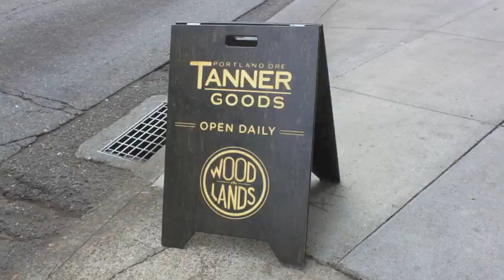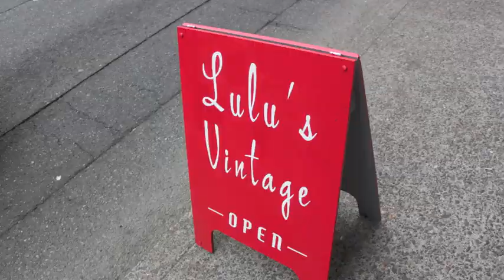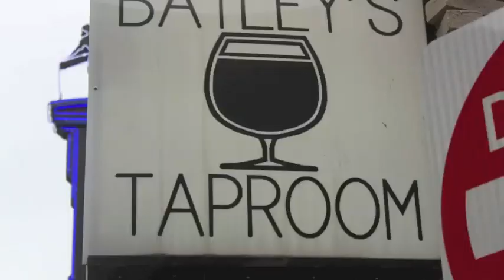4 Days in the Portlandia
Ken, Alvi(e), Jen, and Allison's Adventure in Portlandia!